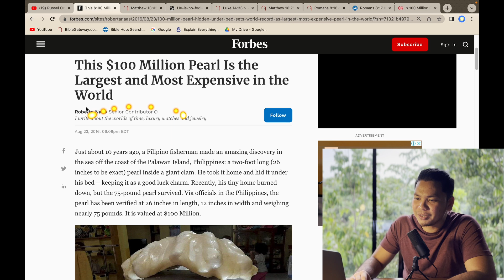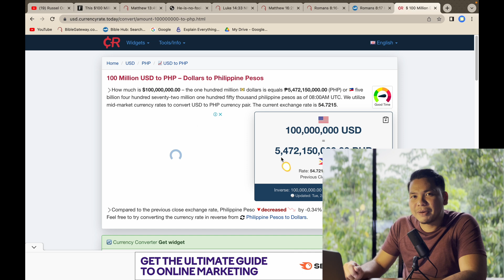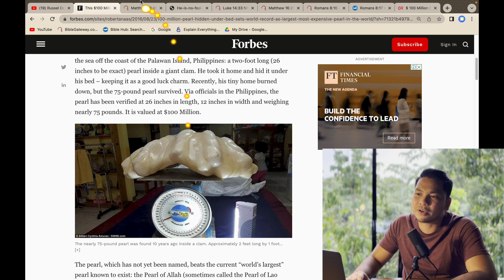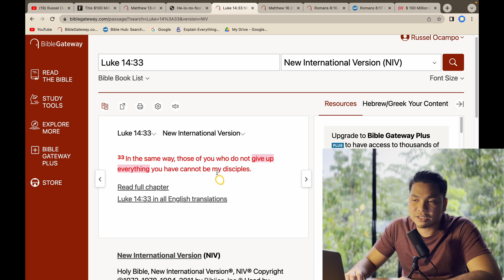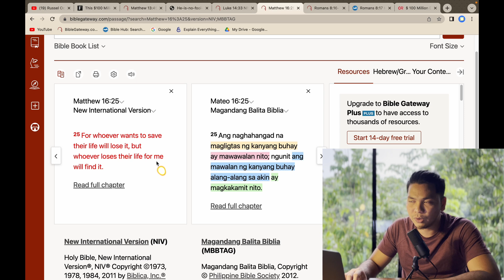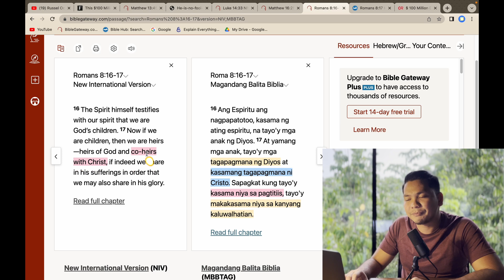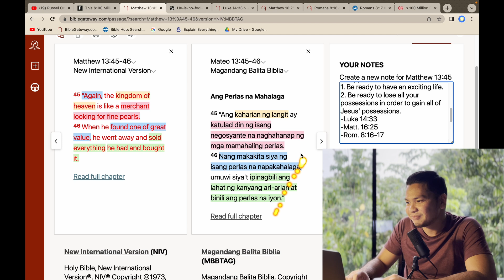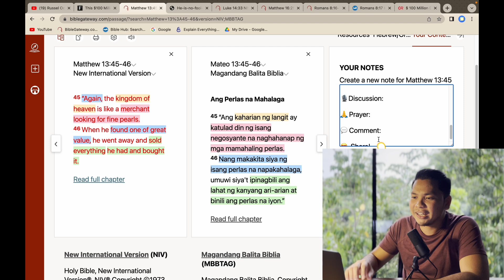S2-Day 68: Ano ang pinakamahal na perlas sa buong mundo? - Matthew 13:45-46 (5 am Daily Devotion)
Hello there!

Our mission is to engage social media and use it to teach the Bible, reach out to people, and advance the Great Commission of our King Jesus.

As you may have noticed, we removed advertisements in the middle of all of our devotions to avoid interruptions. We prefer a better devotional experience but we also want to keep this channel alive and sustainable. So IF you are blessed and the Lord is LEADING you to support our channel or sponsor a devotional video, please contact me via my phone number @ 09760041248 or via Whatsapp.

God bless! :)

Biblia,
Bible,